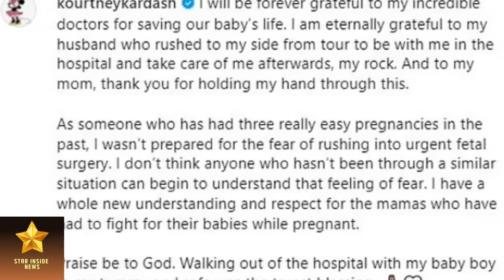Witness the Resilience: Kourtney Kardashian's Empowering Pregnancy Photos 😮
After undergoing emergency fetal surgery, Kourtney Kardashian shared empowering photos of her and her baby boy,

In a post on her website, Kardashian says that she and her son are doing well and that her son is “doing amazing”.

The photos show Kardashian with her baby boy Sullivan in her hospital bed, surrounded by flowers and cards from her fans.

Kardashian is expected to make a full recovery and has thanked her fans for their support.